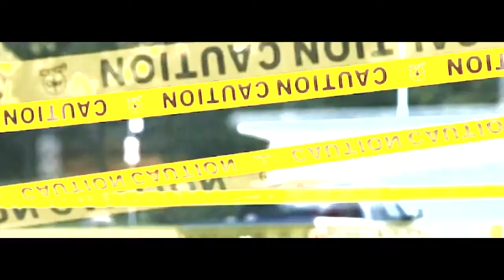2Lit - Damn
S/O TK Production
S/O @DarrylRiley NEWNU ENT
S/O @Prodlem beats